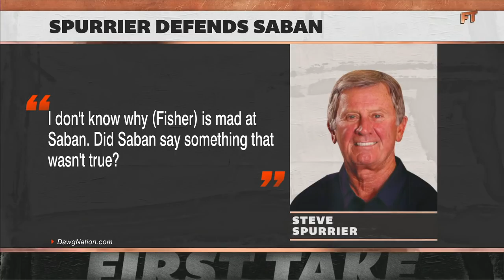Saban's comments were ALL AROUND bad & I would say that to his face - Marcus Spears | First Take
On First Take, Stephen A. Smith is joined by Marcus Spears to react to Nick Saban calling out Jimbo Fisher and Deion Sanders on NIL and recruiting.